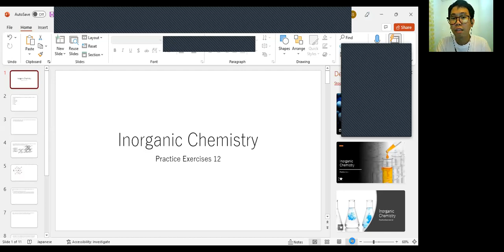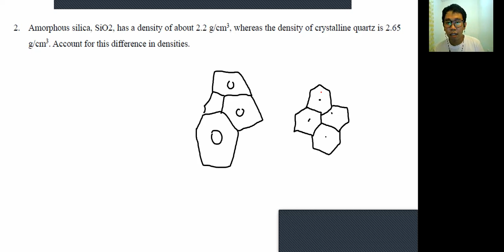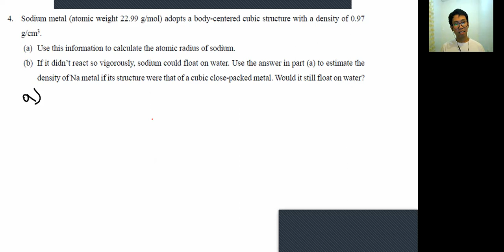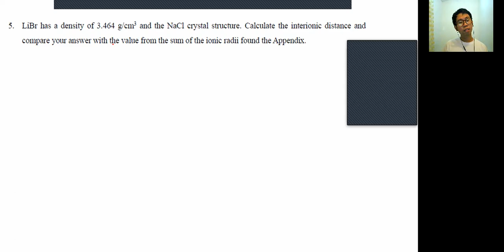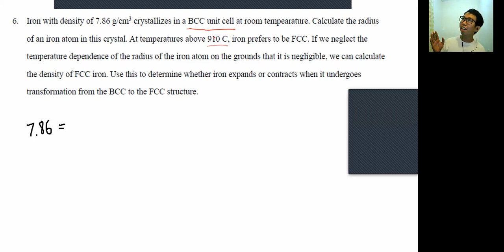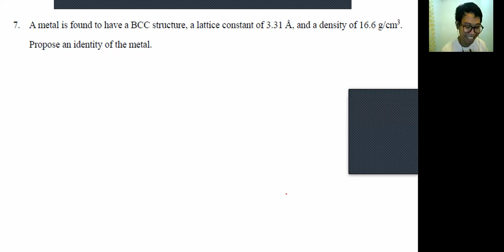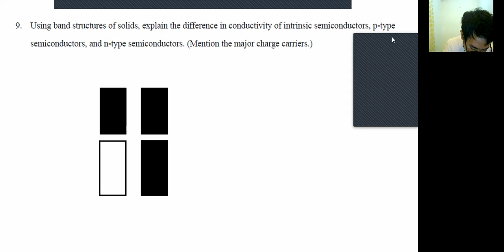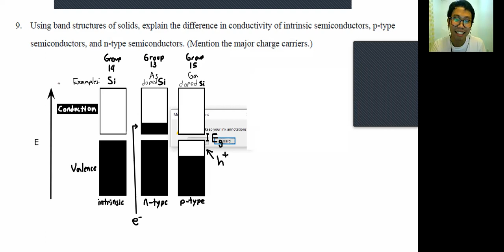Chem#45-SOLID-Types,Unit Cell,Crystal Systems,Bravais Lattices,Born-Landè,Born-Haber,Band Structures